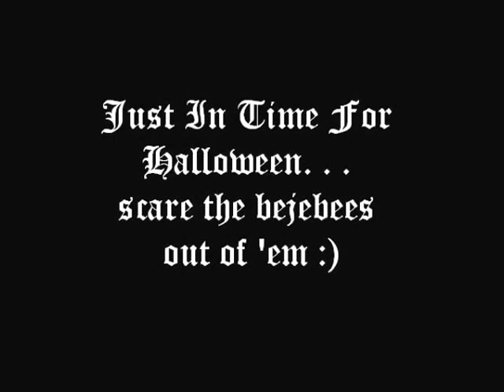Spider Wand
Just In time for Halloween! Scare 'em and Fool 'em
Available from The FAB Magic Company Colon Michigan